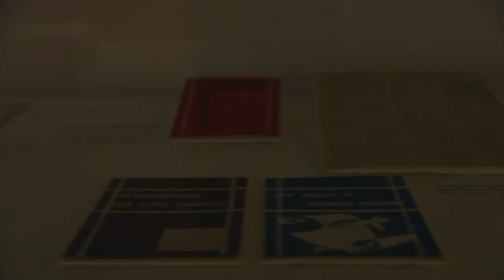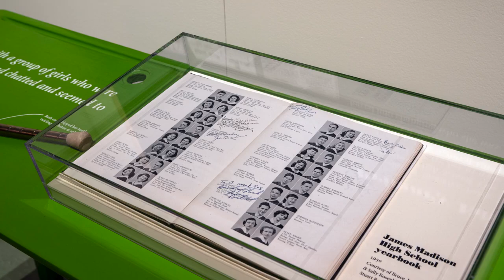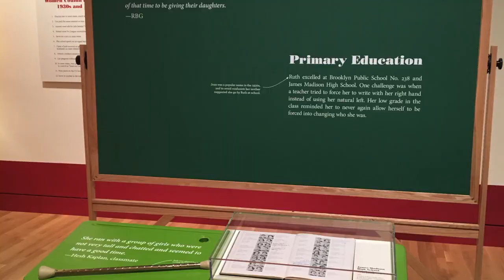Chicago Scene and the Notorious RBG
CHICAGO SCENE: You still have time to experience Notorious RBG: The life and Times of Ruth Bader Ginsburg at the Illinois Holocaust Museum & Education Center